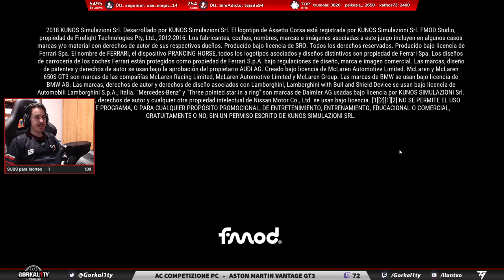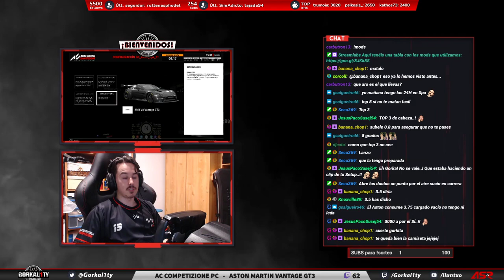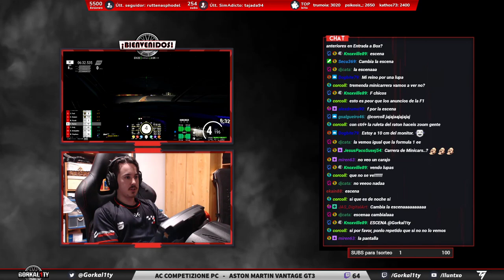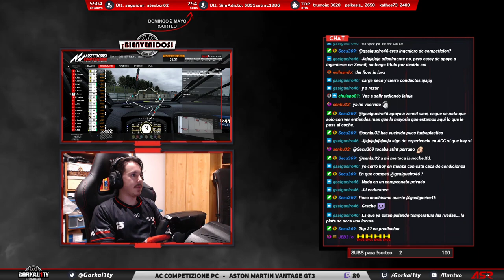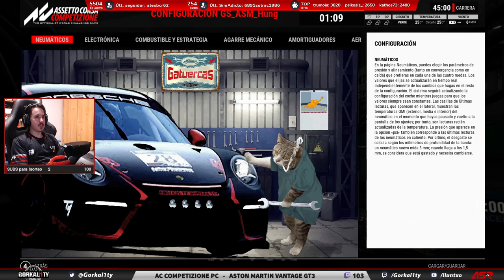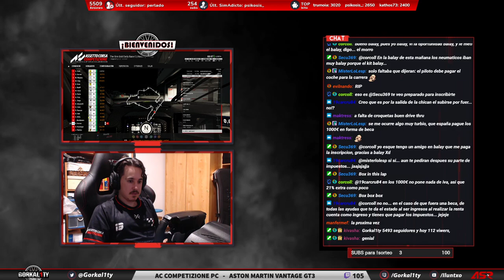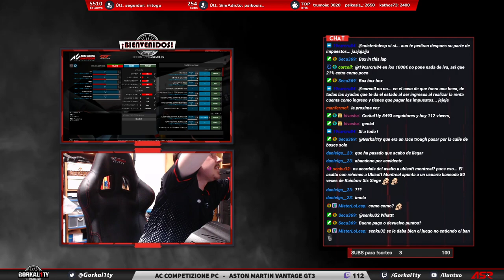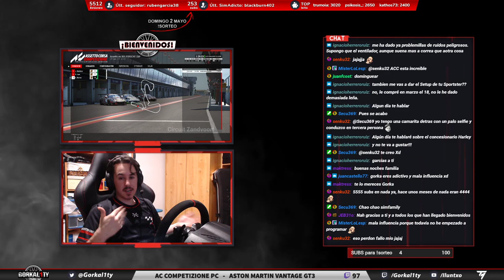ASSETTO CORSA COMPETIZIONE | TURNO DE NOCHE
¿Quieres estar al tanto de todo?

¿Alguna duda?